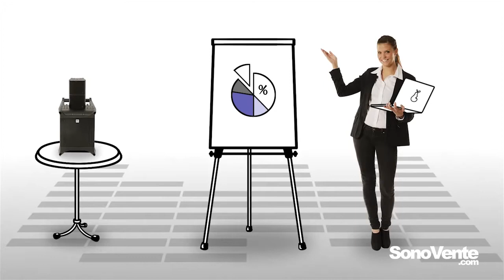Lucas Nano 300 - HK Audio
Le système de sonorisation amplifié ultra compact et léger Lucas Nano 300 de HK Audio ! Lien vers la fiche produit